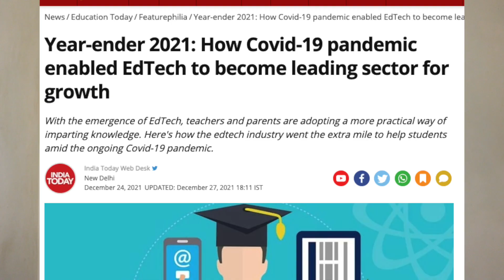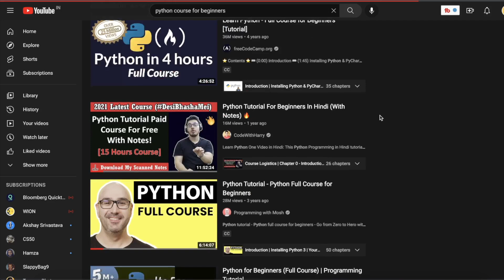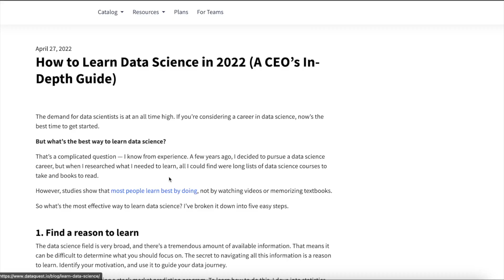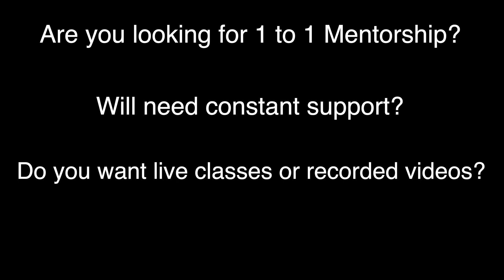The Dark Truth Behind EdTech: Don't Pay a Lakh Before Seeing This!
Are EdTech companies scamming you? There are so many courses available in the market and it has become difficult to choose the right one! You are paying lakhs of rupees for these courses and still not getting what you wanted

In this video, I have explained how to choose suitable courses and invest your money smartly to learn new things

Timestamps
0:00 Coming soon in video
0:13 EdTech boom and how they scam you
2:50 Do you really need to pay money and how to learn for free?
4:28 What is the right time to buy paid courses?
6:30 How to choose the right course?
9:10 Months free Data Engineering study plan

3 Books You Should Read

✨ Tags ✨